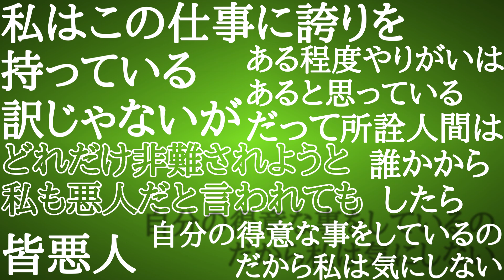【ゆっくり茶番劇】何でも屋と事務所と依頼《何でも屋さんが姉妹を拾いました。#2》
《あーる。の無駄話》
私の中二病の部分が爆発したので
いつも以上に日本語がおかしいです。
この物語はどれくらい続くんでしょうね
私にもわからないです
以上

〖使用させてもらっている素材サイト様〗

　七三ゆきのアトリエ様  イラスト　七三ゆき様